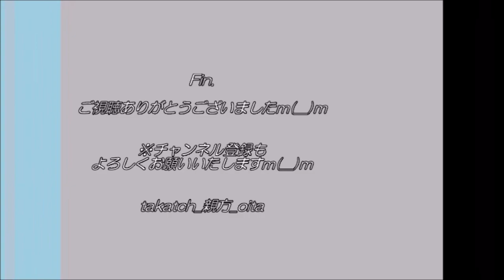【ペット🐈】ひなたぼっこする母娘猫 in 大分県豊後大野市【動物】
大分県豊後大野市　大雨の間の晴れ間にひなたぼっこする母娘猫♪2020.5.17(Sun)
📝ひなたぼっこの母娘猫＠大分県豊後大野市ブログ記事